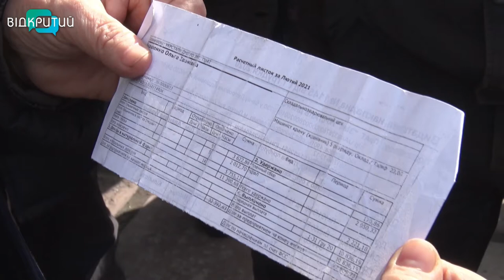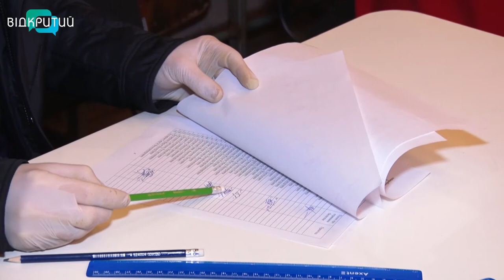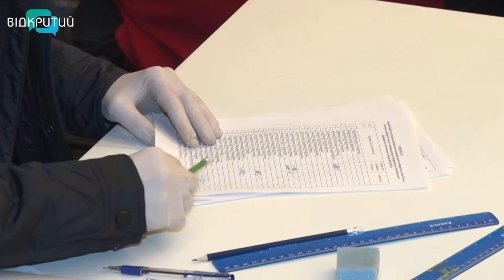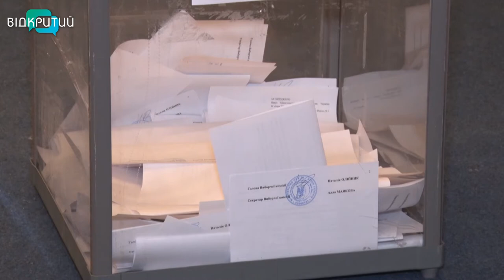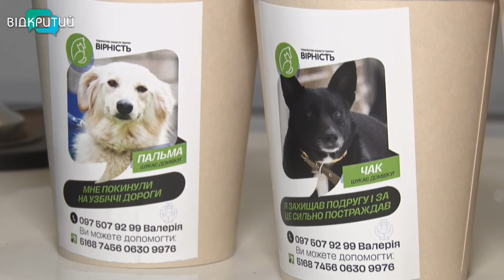Новини OPEN NEWS від 8 квітня 2021 року 18:15